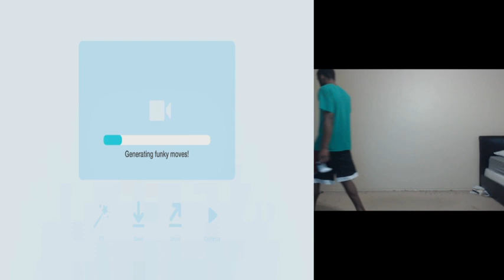Just Dance 2021 Unlimited (Xbox One) - The Way I Are - MEGASTAR - 13K+ - All Perfects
Let's goooooooooooooooooooooooooo! :D

I watched the routine several times before attempting it, and I got all perfects on the third try. XD